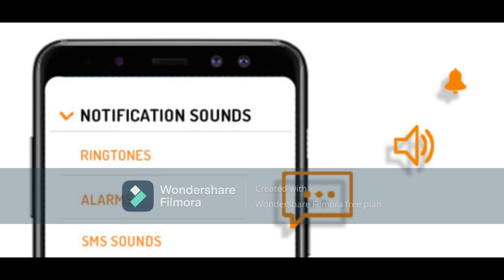Short Marimba Ringtone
Description: Short marimba ringtone. Short notification tune for incoming call or message tone.
Genres: Sound Effects
Artist: Alexander